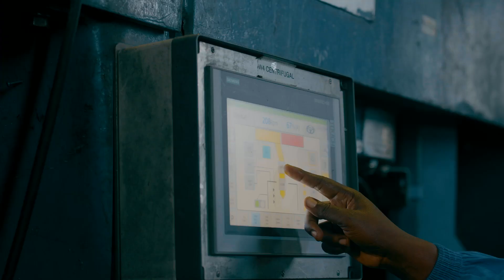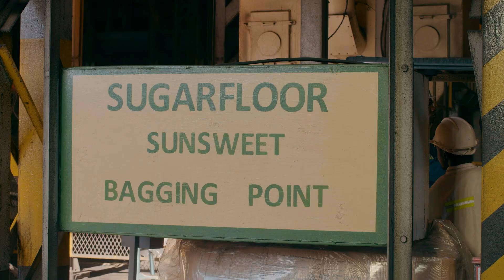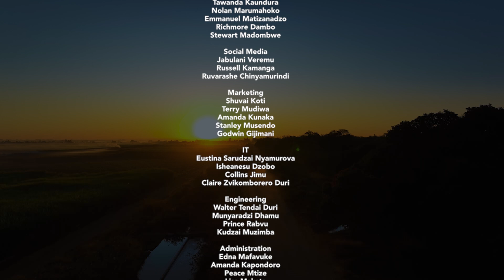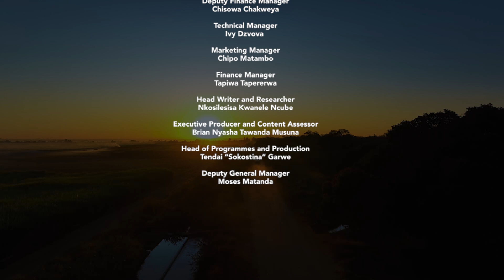Sugar Cane | Agri Diaries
Enter the sweet world of sugar cane production on Agri Diaries as we travel to the sugar cane chain in Chiredzi. From the fields to the bags we get to see the journey from sugar cane to sugar and other sugar cane products.